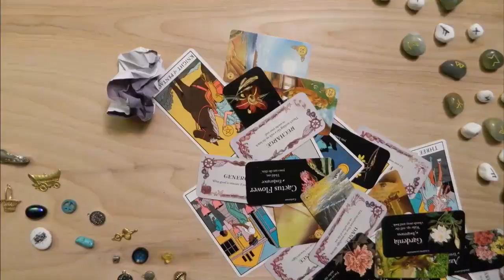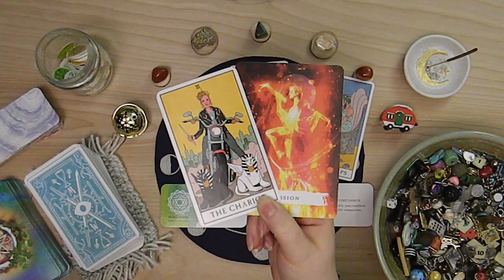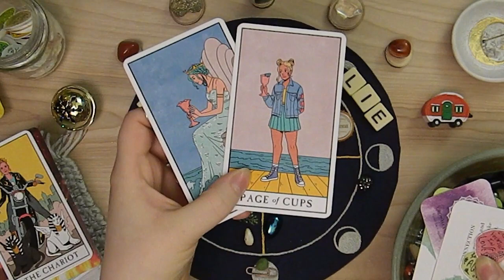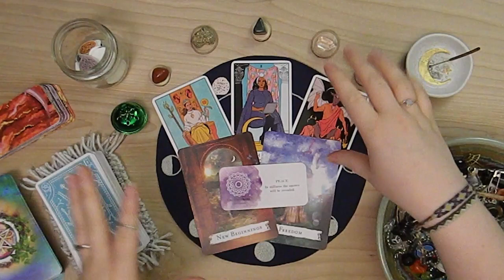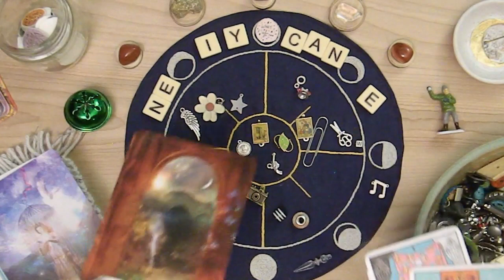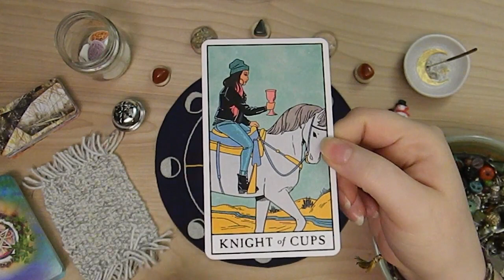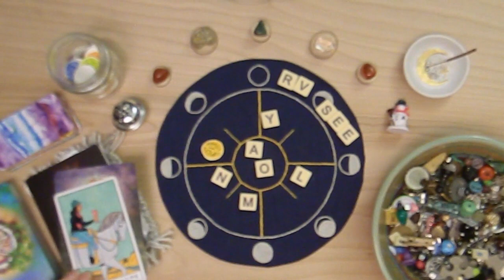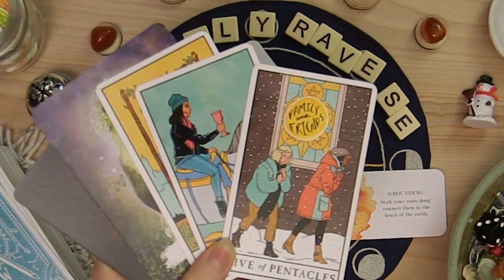🌲 Pick A Card 🔮 | December Blessings 2020 | Bits and Bobs Divination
Hello Everyone! 👋🌲✨

In this pick a card, we will read into what blessings are coming in for you this holiday season(not exclusive to any specific one!) for December and what energies are coming in to help prepare and give guidance to your month ahead. 🎁❄️

This reading will encompass messages of all kinds with an emphases on blessings for the cards and charms to help guide you to your highest and greatest good! 🌲☃️

🕯 Pick A Card 🔮 | Your Spiritual Gifts & Magickal Abilities | ✨ Timeless

👍 Please feel free to like this video if you liked it..

📝 Comment about the video or how your pile resonated..

🃏 Time Stamps:
0:00 Into | Choose Pile(s)
4:07 Pile 1 | Camper + Gold Bell
29:48 Pile 2 | Green Bell + Snowball Figurine
55:27 Pile 3 | Snowman + Silver Bell

🔮 The Decks & Supplies I Used:
+ Chakra Love Oracle
+ Spellcasting Oracle
+ Letter Tiles/Charms
+ Handmade Affirmations
+ My Personal Charm Set
+ Handmade Casting Cloth

Join in and share your creations and love for your spiritual side with the community using BitsandBobsKindredSpirits on Instagram!

✊🖤BLM Resources!

🌲❄️ Wishing you all a cozy December! And Happy Holidays! ☃️🎁